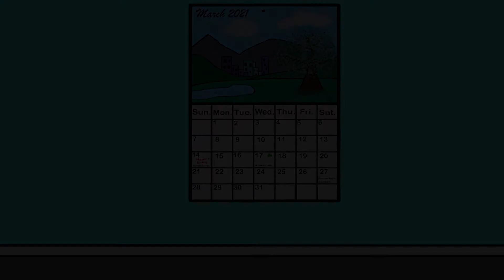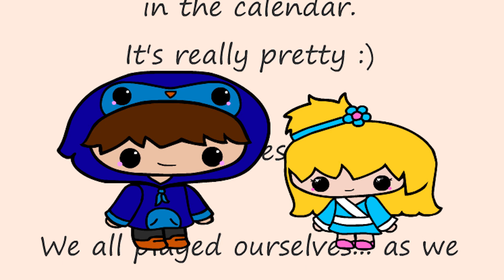A Friendly Reminder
Just a friendly reminder to change your clocks tonight!
We totally took it easy this week! We'll get it together, we promise. :( Happy birthday Nadia!